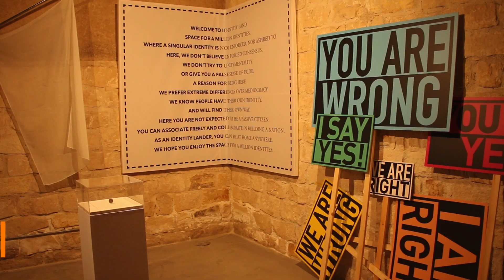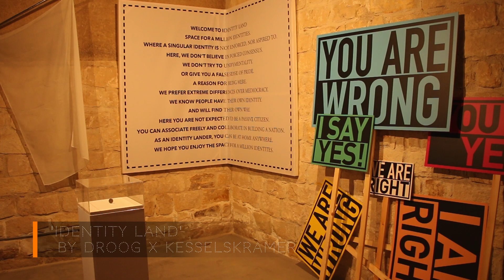Overview HOME/HOPE Exhibition | Larnaca Biennale 2023 | Cyprus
Just a single letter differentiates home from
hope; but does the notion of home exist without
hope, and can hope truly surface without a place
to call home? The subject of belonging opens
up a myriad of stories, told in a multitude of
ways. Home is a world we create, where we can
 unapologetically be ourselves. Hope, meanwhile,
speaks to a world set free, brimming with
possibilities. Whether our aspirations are personal
or collectively shared, our inherent ambition to
strive forward and evolve ushers in visions of a
brighter tomorrow.
HOME/HOPE explores these intertwined notions,
telling tales through the works of thirty selected
 artists.

The exhibition takes cues from several
pressing questions: how might the definition
of home be changing? What constitutes hope?
And crucially, how do these separate concepts
reinforce one another?
Fostering a space of cross-border thinking, many
contemporary artists have sought to envision
how the home can be understood in relation
to the self, pointing to the internal feeling of
safety that derives from our personal identities.
Steered by the rapid growth of new technologies,
other makers are fixated on the new worlds we
are shaping. In a universe of NFTs, web3, AI and
the Metaverse, borders between people, cultureand nations dissolve ever further. These works
 ask: what virtual homes can we think up, and to
whom might they belong?

Elsewhere, the territory of memory proves an
enthralling space for artistic enquiry; nostalgic
recollections of past belonging shape the essence of our present. Peering yet deeper into history,
 we are reminded that our primal home was once
in the natural world, embedded firmly within
the environment itself. Home, thus, could also
represent a landscape, a forest, or any other wild
space. But as we venture further into a built
environment of houses, streets, suburbs and
cities, are we becoming increasingly detached
from our origins? From the soil to the sea to
the sky, each element has its own presence and
story – but how can we account for these nonhuman
voices?

Today and beyond, creative mythologies also
have their place: to conceive new models
for living that challenge existing structures.
Artists forever shatter norms and traditions,
establishing new truths that are both porous
and hybrid. Designing home as a space that
unites us, their work celebrates acceptance and
renounces old divisions.

Home in this exhibition is not merely a
physical space, but an emotional, cultural, and
sometimes virtual territory. It can be a refuge,
a distant dream, an origin story, or even an
illusion. It’s often a place we go to find solace.
In a globalised world, our sense of home is fluid,
elusive and rich with potential. The HOME/HOPE
exhibition spotlights new modes of (co)existence
– and the boundless imagination that unites us,
wherever we may be.